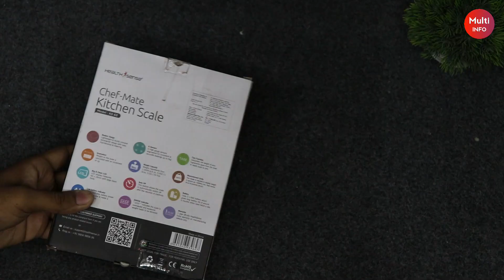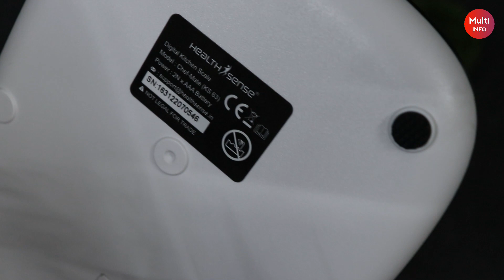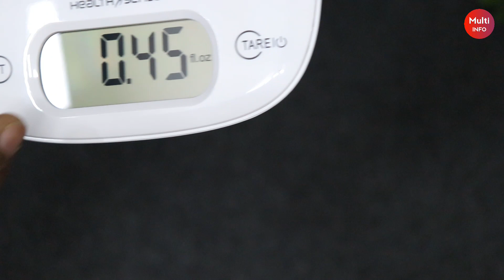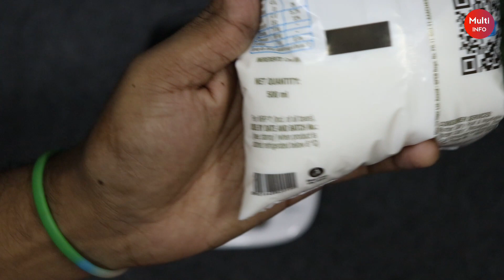Best Kitchen Weighing Scale India | Health Sense Weighing Machine Price | Multi Info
HealthSense (Light)

Product Use  :-